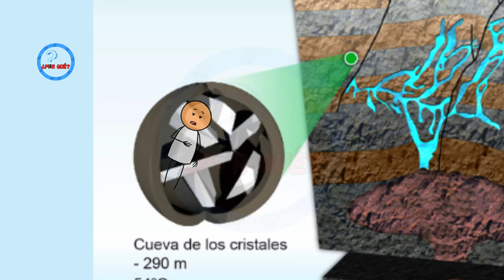¿Por qué la Cueva de los Cristales de Naica es tan especial? 🌌💎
La Cueva de los Cristales de Naica, ubicada en Chihuahua, México, es un fenómeno único en el mundo. Descubierta en el año 2000 por mineros que trabajaban en la mina de Naica, alberga cristales de selenita de dimensiones extraordinarias, algunos de más de 12 metros de largo y con un peso que supera las 55 toneladas. Estos gigantescos cristales se formaron hace unos 500,000 años, gracias a las altas temperaturas (alrededor de 58°C) y la saturación de agua rica en minerales que fluyeron por la cueva.

Este lugar es extremadamente inhóspito para la vida humana debido a las temperaturas y la humedad, lo que hace que explorarlo sea todo un desafío para los científicos. La cueva ofrece una mirada fascinante a los procesos geológicos que crean formaciones subterráneas tan impresionantes.